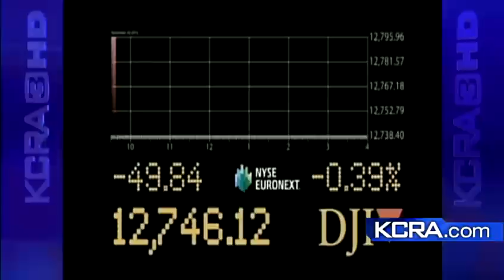Business news: HP claims fraud at Autonomy